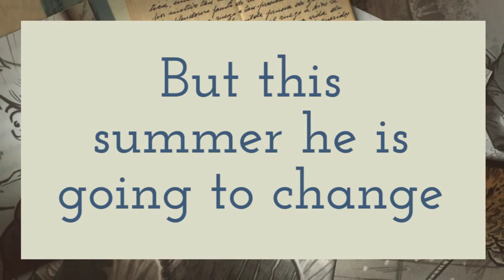Lions and Liars Book Trailer